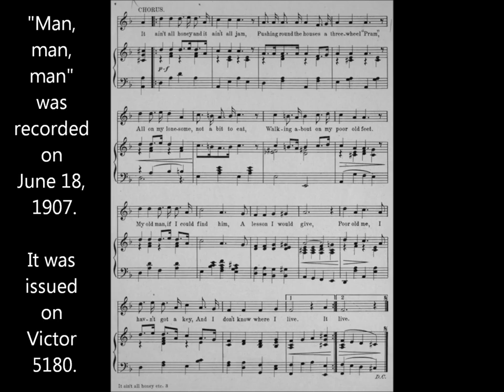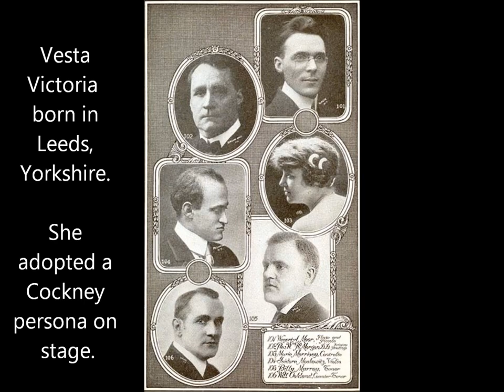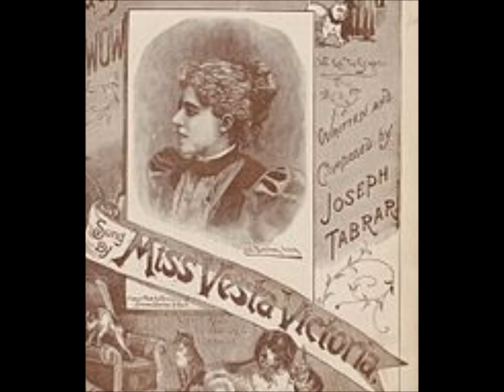Vesta Victoria "Man, Man, Man"--1907 British music hall classic song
The full title of the song is "Man, man, man (Girls, you're thinking too much of the men)."

The song is credited to Fred Murray (lyricist) and Charles Hilbury (composer).

It was recorded on June 18, 1907, and issued on Victor 5221.

Vesta Victoria Victoria Lawrence was an English music hall singer and comedian.

She was born in Leeds, Yorkshire.

She was famous for her performances of songs such as Waiting at the Church and Daddy Wouldn't Buy Me a Bow.

She was billed as "Baby Victoria" until ten years old.

She was "Little Victoria" by her first London appearance in 1883.

She used a Cockney stage persona.

She retired after World War I but re-recorded many of her hits in 1931 in a series of Old-Time Medleys.

She performed at the Royal Variety Show of 1932. She also appeared in a number of films in the 1930s.

She died in Hampstead, North London.